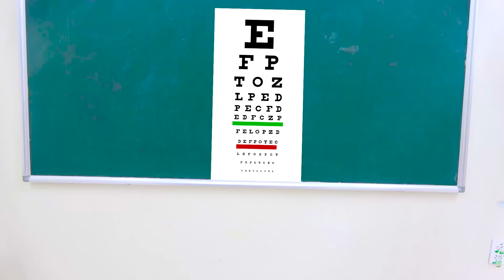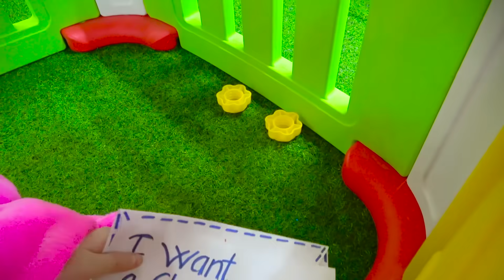Doctor Check up Song + More | 동요와 아이 노래 | 어린이 교육 | Tro Kids TV